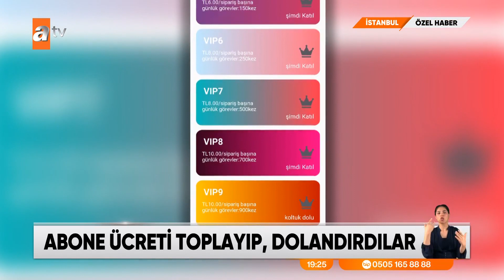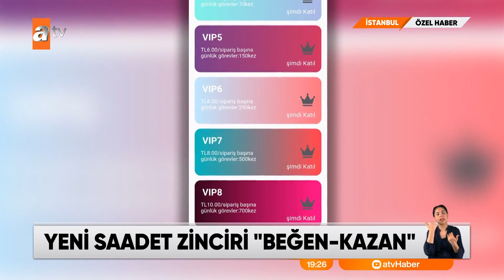ÖZEL HABER - ''Beğen kazan'' tuzağı - atv Haber 25 Haziran 2022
Uygulama aracılığıyla sosyal medyadaki sayfaları beğenip para kazanacaklardı. Ancak kolay yoldan para kazanalım derken eldekinden de oldular.